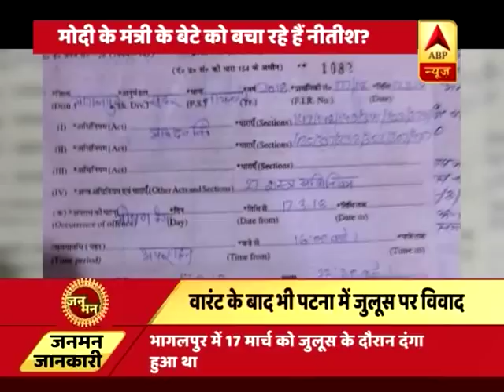जन मन: मोदी के मंत्री के बेटे को क्यों बचा रहे हैं नीतीश कुमार? | ABP News Hindi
जन मन: मोदी के मंत्री के बेटे को क्यों बचा रहे हैं नीतीश कुमार?